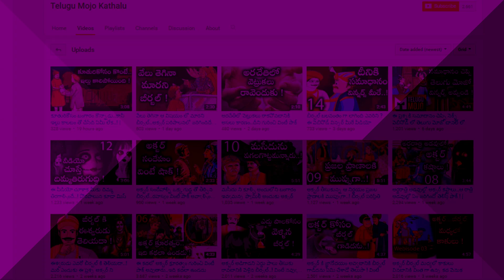విక్రమార్క రాజ్యం లో రాజుకి తనకొడుకే విషం పెట్టి చంపబోయాడు..! బేతాళుడు చెప్పిన కథ | T M Kathalu